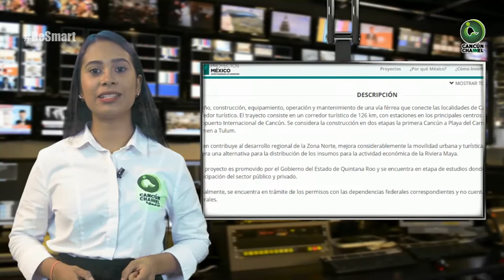TREN TRANSPENINSULAR RECORRERÁ CANCÚN, CALAKMUL Y PALENQUE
Entérate de las noticias “EN CORTO”…TREN TRANSPENINSULAR RECORRERÁ CANCÚN, CALAKMUL Y PALENQUE...